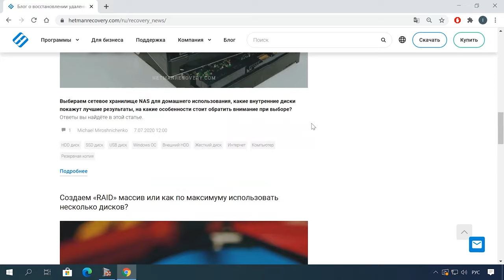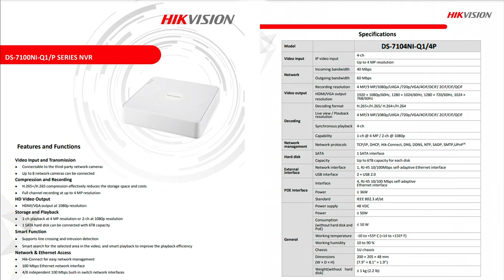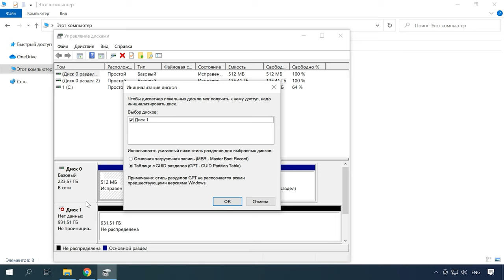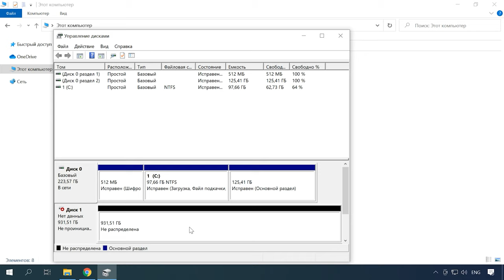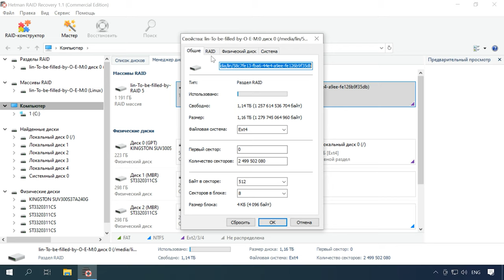🏆 Как восстановить данные с видеорегистратора, системы видеонаблюдения Hikvision DS-7104NI-Q1/4P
⭐⭐⭐⭐⭐ Смотрите как восстановить данные с жесткого диска видеорегистратора Hikvision, модель DS-7104NI-Q1/4P.

На сегодняшний день системы видеонаблюдения становятся нормой не только для магазинов и офисов, но и для домашнего наблюдения за уличной обстановкой или квартирой. Если раньше такие системы собирались на базе ПК, то в настоящее время больше распространены автономные системы DVR, не нуждающиеся в подключении к ПК.

Сбои в работе устройства или случайное удаление видео с диска регистратора может привести даже к плачевным ситуациям если утеряна очень важная запись. Регистраторы записывают и хранят видео с камер в особом формате и просто достать из него нужную информацию не получится. Потребуется специализированный софт от производителя устройства, а в случае удаления специальная программа, которая сможет найти утерянную информацию и отобразит пользователю. Сперва давайте разберем причины утеря информации с видеорегистратора, а далее рассмотрим, как восстановить данные с жесткого диска.

Содержание:
01:53 - Причины утери данных видеорегистраторов
02:20 - Что делать если сломался регистратор
02:54 - Характеристики видеорегистратора
03:33 - Настройка резервного копирования
04:28 - Как достать диск с видеорегистратора и восстановить данные

Видеорегистратор из данного ролика был предоставлен компанией pipl.ua. В этом магазине вы можете приобрести оборудование для видео наблюдения, сигнализации, а также компоненты умного дома

Также существуют модели видеорегистраторов с поддержкой RAID, предназначенные для защиты хранения данных. Если нужно восстановить информацию с подобного устройства воспользуйтесь программой Hetman RAID Recovery. Она автоматически определит параметры и соберет поврежденный RAID массив, и вы сможете скопировать с него важную информацию.

Другие видео